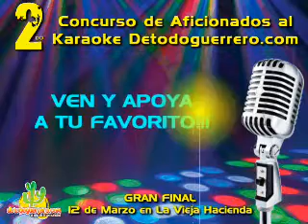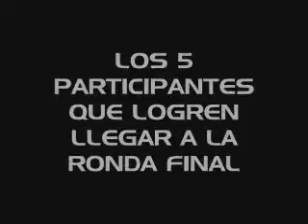Ensayo Finalistas Concurso Karaoke Detodoguerrero.com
Todo listo para la Gran Final del II Concurso de Aficionados al Karaoke Detodoguerrero.com. Los Participantes han realizado el ensayo final de las canciones elegidas para la competencia final el próximo 12 de marzo. No Faltes!!!